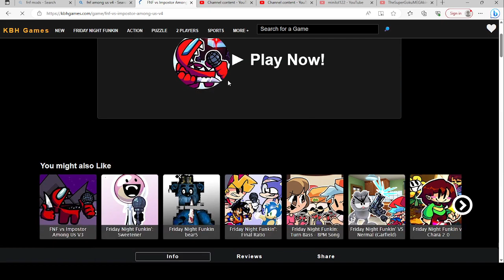Lets Play Some FNF Mods part 19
EEEEEEEEEEEEEEEEEEEEEEEEEEEEEEE SUIIIIIIII 2 SUSSY